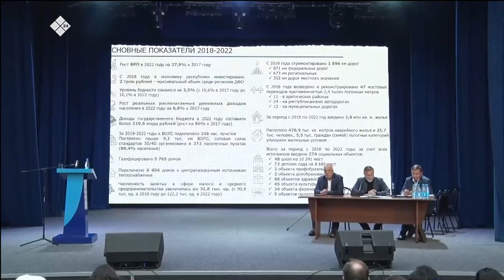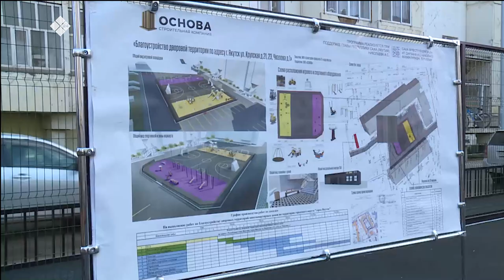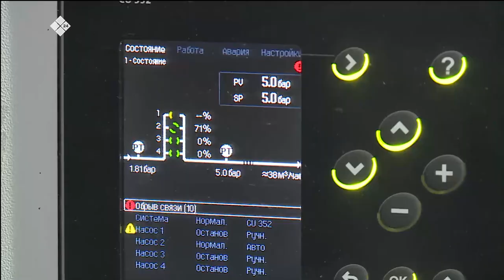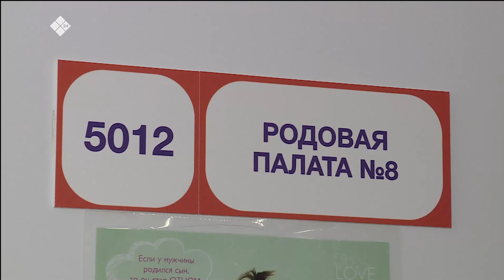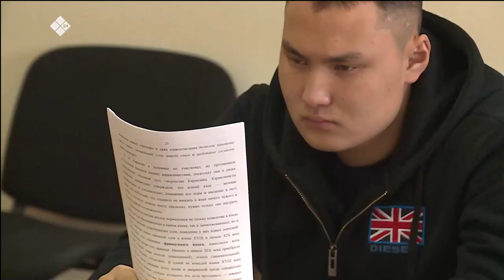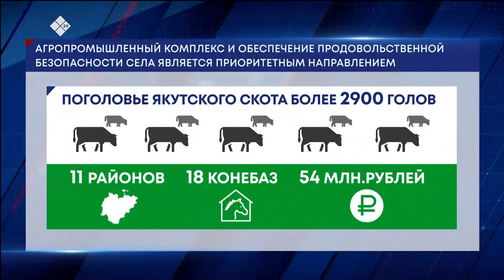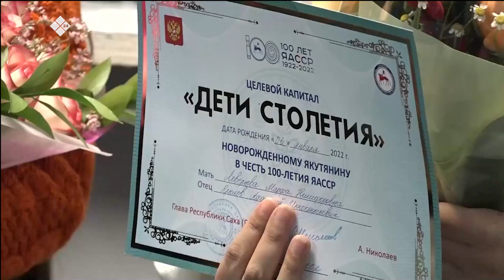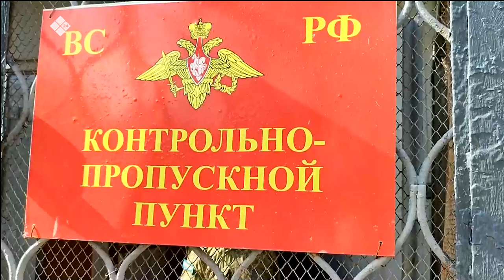Отчет правительства Якутии за 2022 год